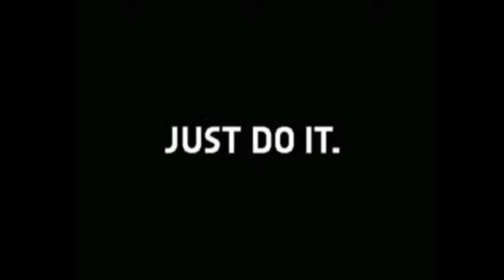Promo Nike .mov